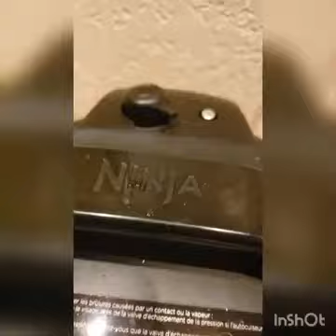圧力鍋で炊くごはん Ninja Foodi Japanese Rice by KA Trim